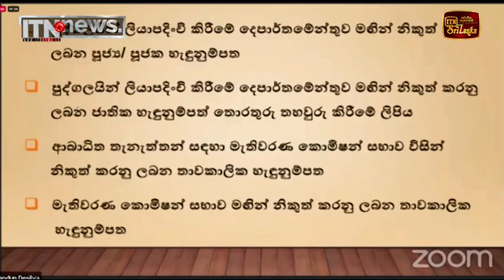ඡන්දය භාවිතයට වලංගු අනන්‍යතා ලේඛන